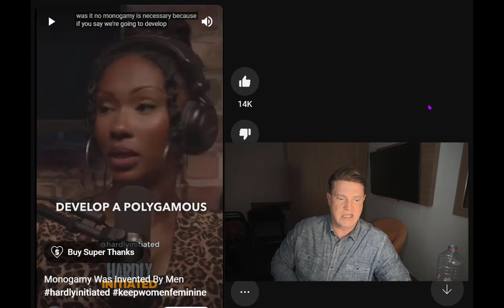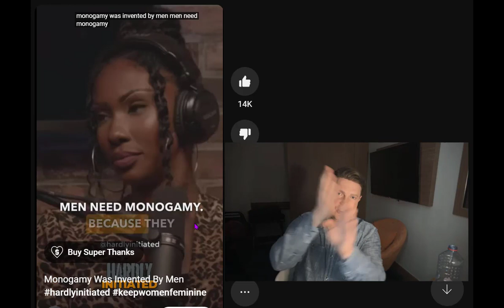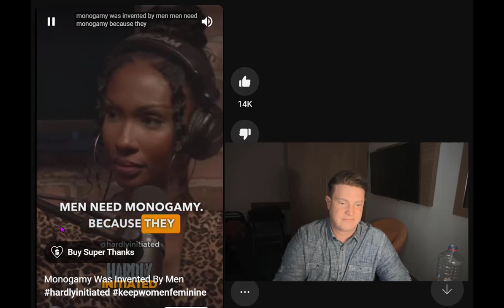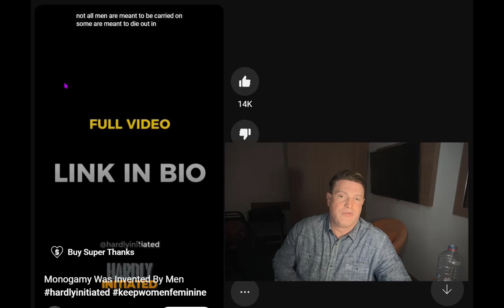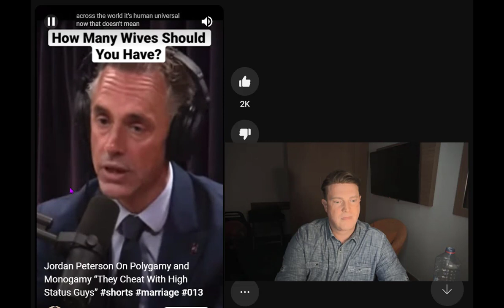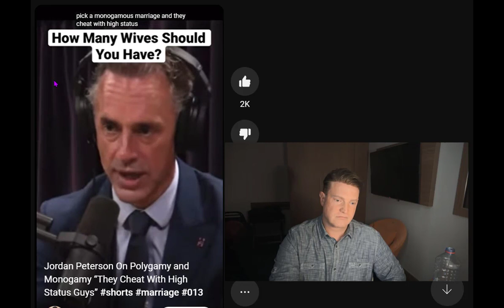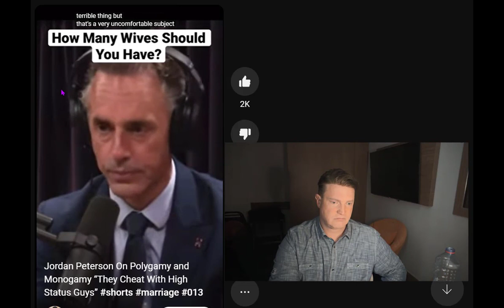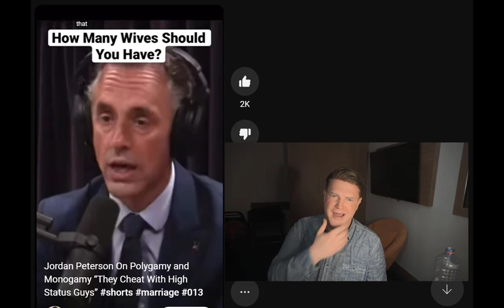How Women "Behave" In Relationships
Click the event(s) you want before the deadlines expire!